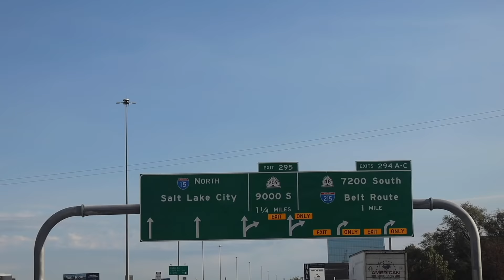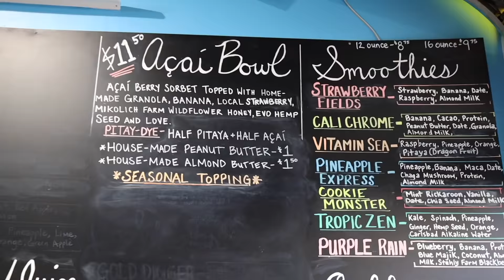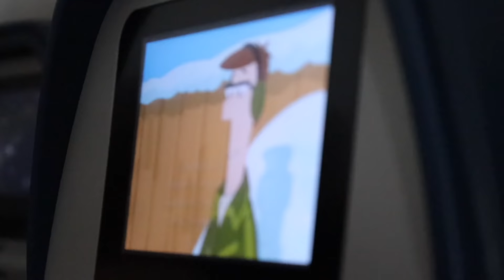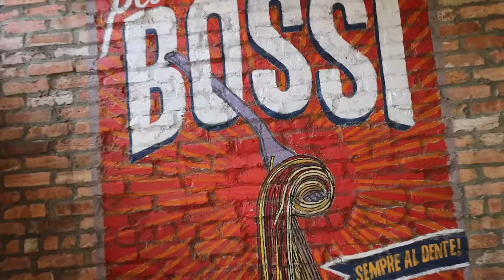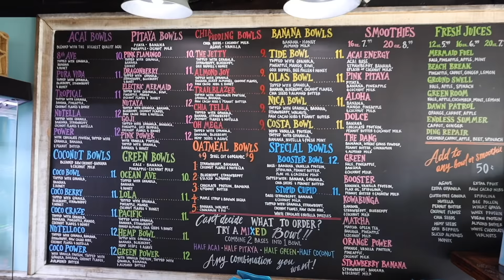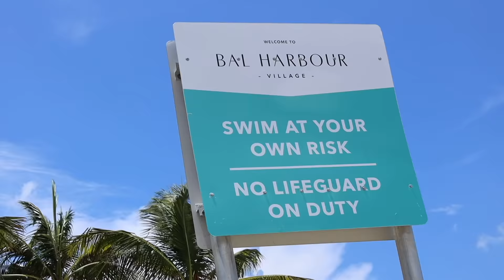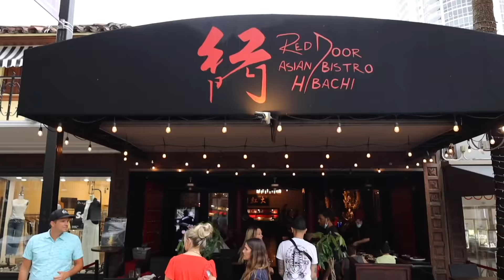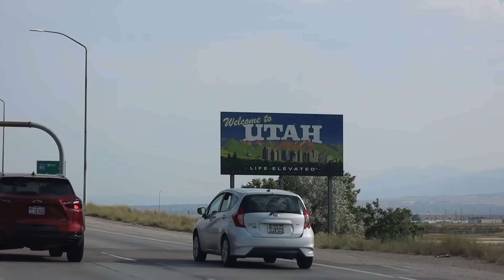FLYING ON AN AIRPLANE WITH 4 KIDS ON 5 FLIGHTS COAST TO COAST | FLORIDA FAMILY VACATION THE MOVIE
In an unexpected turn of events our family vacation to Ft Lauderdale Florida suddenly turned into a coast to coast family travel adventure. We flew on an airplane with four kids on six different flights from the West Coast to the East Coast and back. This was a fun filled family vacation to Florida by way of San Diego. The kids had so much fun flying across the country and swimming in both the Atlantic and Pacific Ocean while watching the sun rise it he east and set in the west in the same day! We enjoyed long days at the beach, jet skiing in the ocean, partying at our private pool at our luxury vacation home, and even got caught in a wild tropical storm that came out of nowhere! On our way home there were two medical emergencies on our back to back flights! No shortage of excitement on this family vacation traveling as a family with kids to Florida.

Mailing Address:
84062